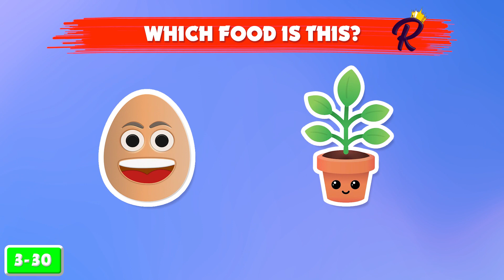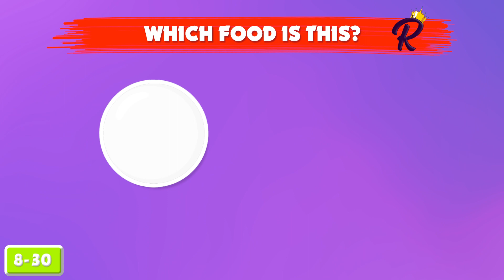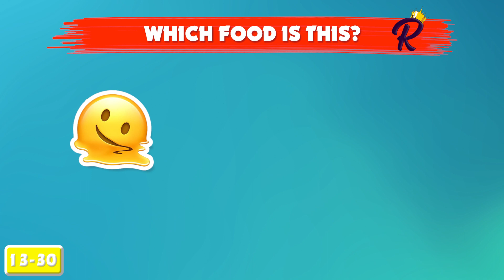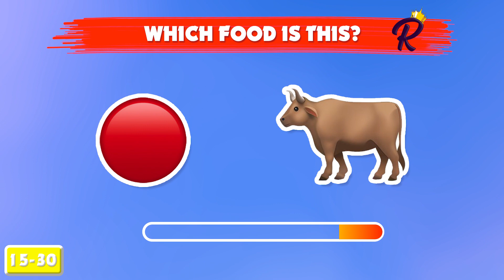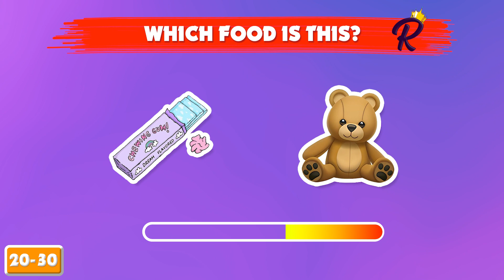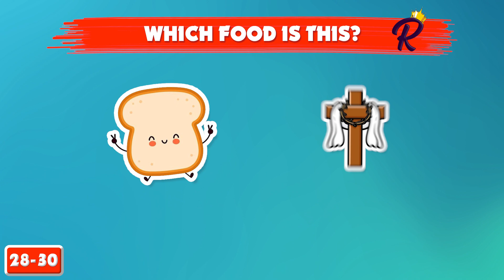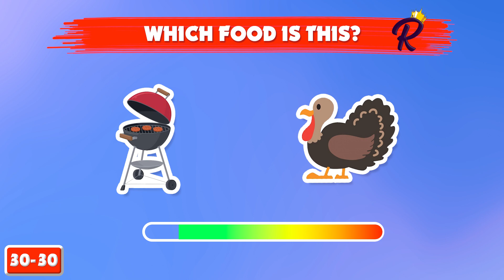Can You Guess The FOOD By Emoji? 🍕🍔🍟 Food and Drink by Emoji Quiz | Royal Quiz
Woo hoo, my friend!
Let's guess the food through emojis. This challenge makes you think logically. Let's go